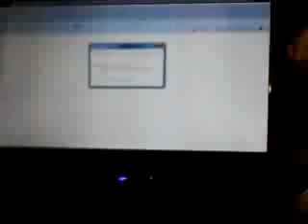Idk lul 4 seconds enjoy